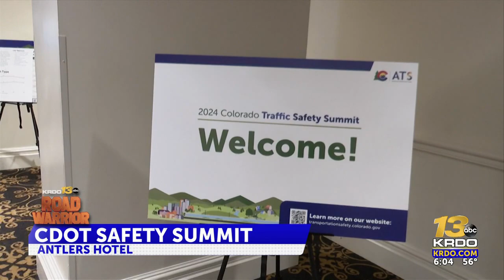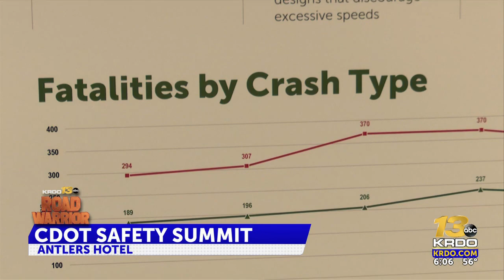Colorado Springs hosts traffic safety summit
Around 400 people from around the country are attending the third-annual event Monday and Tuesday.